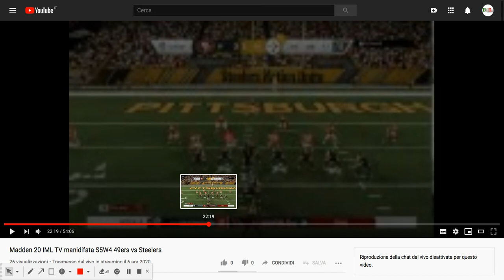MADDEN TIPS - RUN CONCEPTS